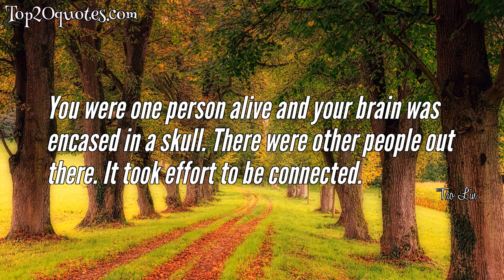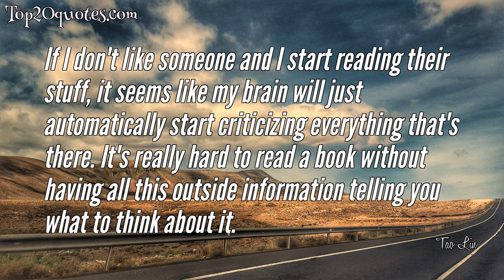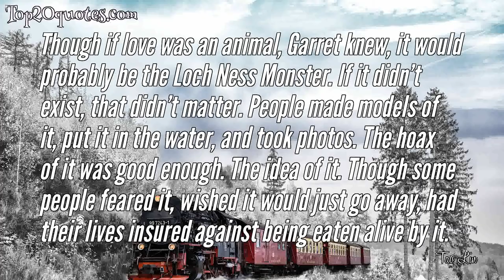🌦 Top 10 Quotes of Tao Lin - Novelist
Top 10 Quotes of Tao Lin:
 ⭐ I think mostly the commodifying comes after I've done something that has some other value to me.
 ⭐ Sometimes an alien would stand with a moose, not because of solidarity, but because of accidentally doing it.
 ⭐ I wouldn't think of my characters' moralities at all. And I think I identify fully with every main character I've written about and would say that I am them pretty much. So in terms of that I don't think I'm similar to Bret Easton Ellis .
 ⭐ You were one person alive and your brain was encased in a skull. There were other people out there. It took effort to be connected.
 ⭐ When I'm talking to someone I think 'can I use this dialogue in a book,'" said Luis. "If the answer is no I try talking to someone else.
 ⭐ I cried when my ex-girlfriend sent me a text message saying how much she liked my present to her.
 ⭐ Life, people learned, was not easy. Life was not cake. Life was not a carrot cake.
 ⭐ If I don't like someone and I start reading their stuff, it seems like my brain will just automatically start criticizing everything that's there. It's really hard to read a book without having all this outside information telling you what to think about it.
 ⭐ Though if love was an animal, Garret knew, it would probably be the Loch Ness Monster. If it didn’t exist, that didn’t matter. People made models of it, put it in the water, and took photos. The hoax of it was good enough. The idea of it. Though some people feared it, wished it would just go away, had their lives insured against being eaten alive by it.
⭐ sad things are beautiful only from a distance therefore you just want to get away from them from a distance of one hundred and thirty years .i'm going to distance myself until the world is beautiful
🖎 Author: Tao Lin
♛ Career: Novelist
📅 Life: b. July 2, 1983